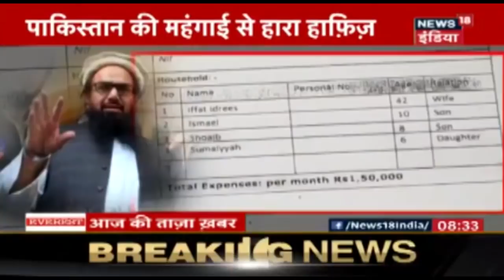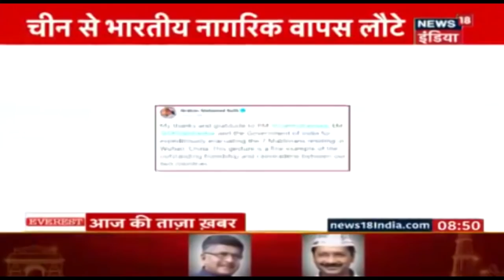Aaj Ki Taaza Khabar- सुबह की बड़ी खबरें | Top Morning Headlines at 11 AM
आज सुबह की तमाम बड़ी ख़बरें देखें इस बुलेटिन में